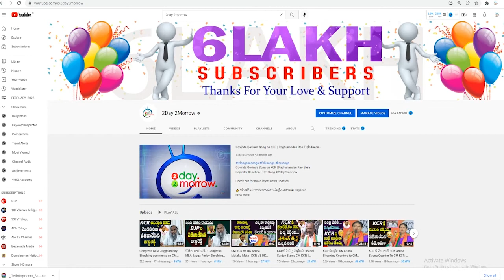MP Dharmapuri Arvind shocking comments on CM KCR | MP Arvind Vs CM KCR # 2day 2morrow